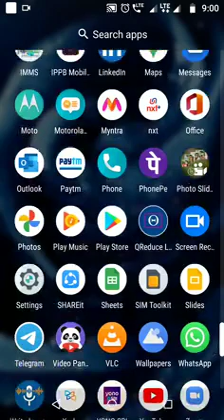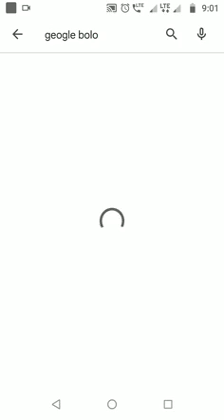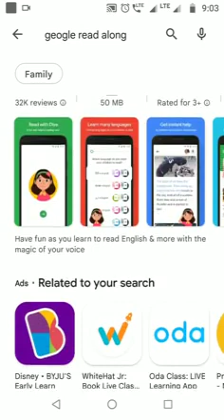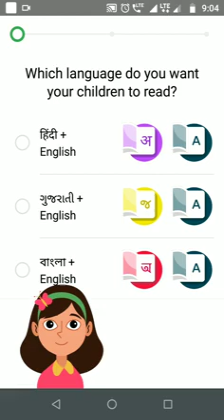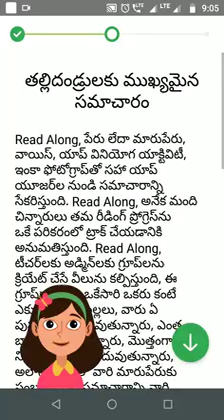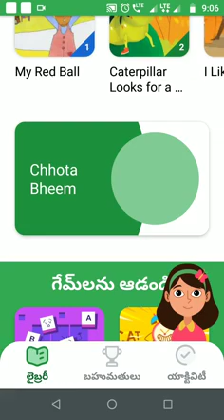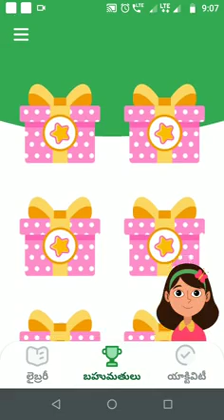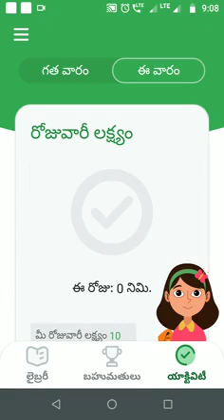Google read along bolo app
Google read along bolo  app ను అందరూ download చేసుకునే విధానం. ఈ ఆప్ ను అందరూ మీ ఫోన్లో డౌన్లోడ్ చేసుకుని మీ పిల్లలకు ప్రతిరోజూ స్టోరీస్ చదివించండి. English మరియు Telugu లలో కథలు, గేమ్స్ ఉన్నాయి.